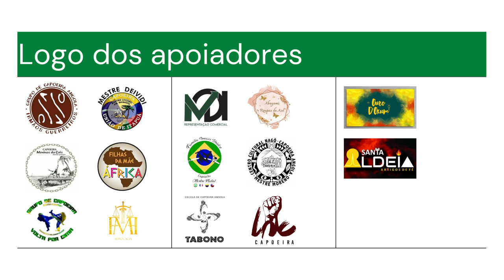Sasaganzuá - Cultura afro e Resistência Cultural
Primeira parte da série documental do Sasaganzuá São Paulo - Espaço de cultura afro e Resistência Cultural.

Produção: Urbi.
Fotografia: Amanda Chiavegati.
Filmagem e edição: Vitor Lobo Capoeira.
Entrevista: Carlos Henrique dos Santos - Varão Angola - Tata Tumbelenan.